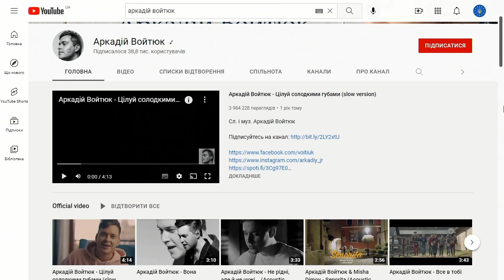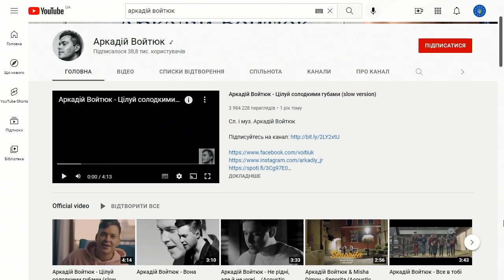ТВ7+. КУЛЬТУРНИЙ ФРОНТ - УКРАЇНСЬКІ МИТЦІ ПРОДОВЖУЮТЬ ВИСТУПАТИ І ЗБИРАТИ КОШТИ ДЛЯ ЗСУ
Гість:
АРКАДІЙ ВОЙТЮК - співак, гуморист, фіналіст шоу "X-фактор", учасник команди Ліги Сміху "VIP Тернопіль".